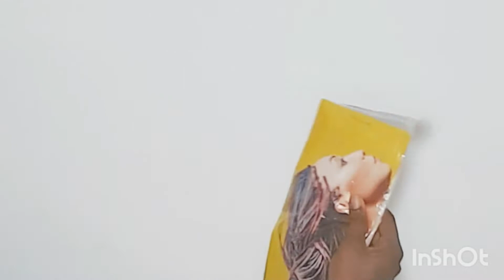How to Make ponytail design with ear ring/with braided hair. ponytail#